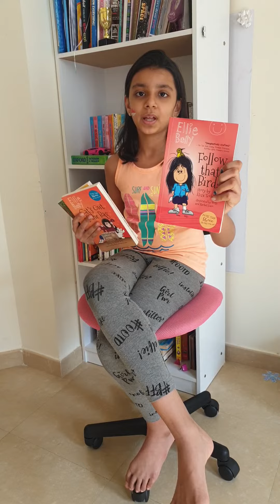Book Review | Anika Bhise | Ellie Belly by Eliza Teoh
This time i am reviewing three books I have on Ellie Bellie series. EllIie is a 7 year old girl who can talk to animals. This special skill of Ellie makes the three books interesting as she helps animals in need. Do get read this book if you chance upon.